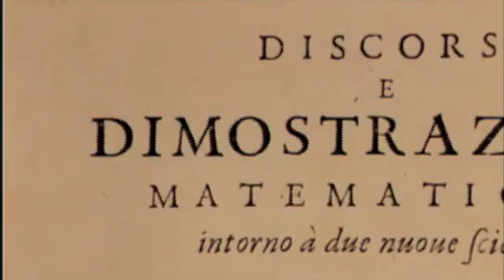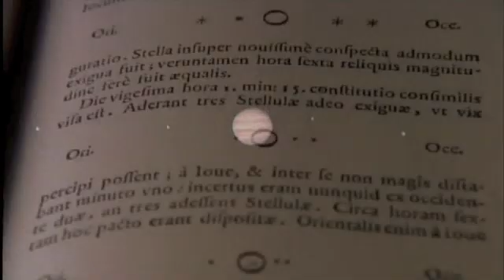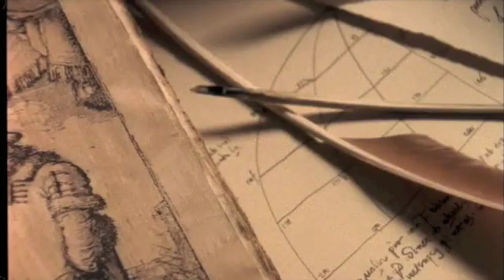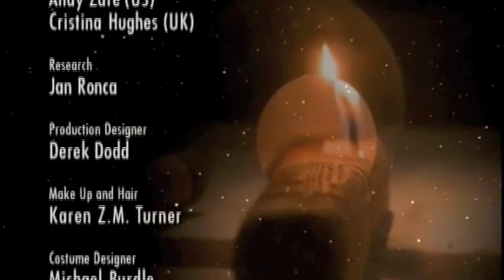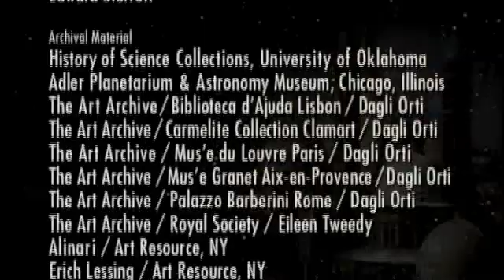Galileo's Battle for the Heavens 12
A Nova production by Green Umbrella LTD for WGBH/Boston.